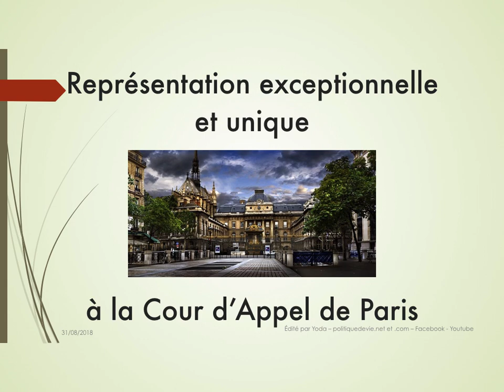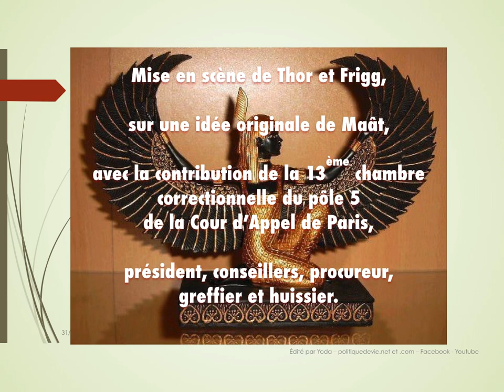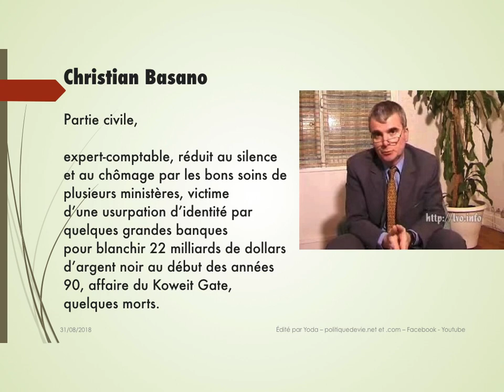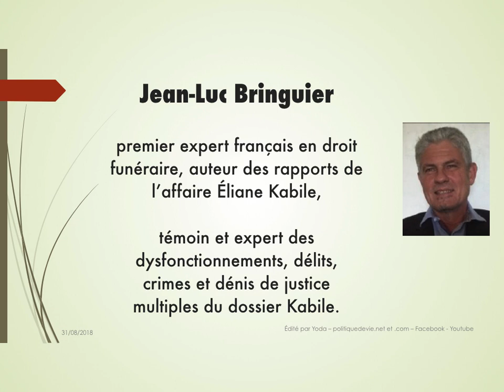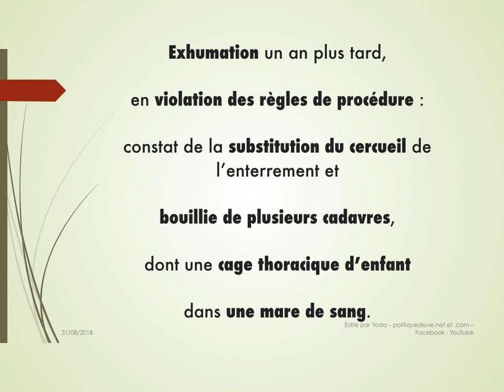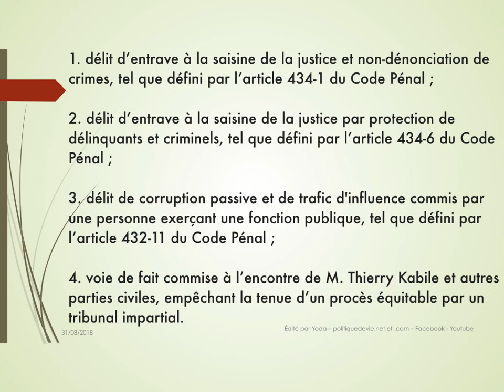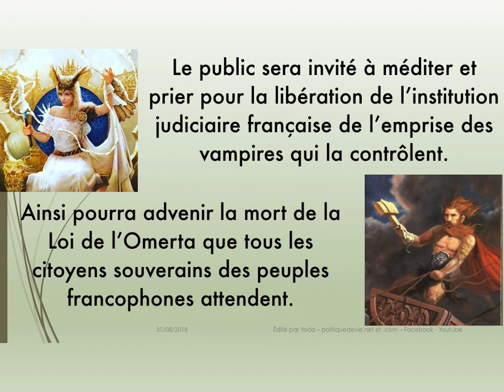Représentation théâtrale exceptionnelle à la Cour d'Appel de Paris, 12 09 18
Thierry Kabile, Christian Cotten et quelques autres poursuivent l'Agent Judiciaire de l'État entre 2013 et 2017, Jean Maïa, pour non-dénonciation de crime. Présentation détaillé du dossier Thierry Kabile, du trafics d'organes et de cadavres au trafic d'état-civil.